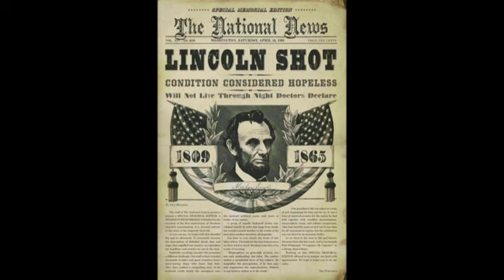The Masonic Minute - 032 - Edwin Booth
Ill Bro Steven L. Harrison 33˚ brings us another amazing piece of history! This week, Edwin Booth...Does that Name sound familiar?